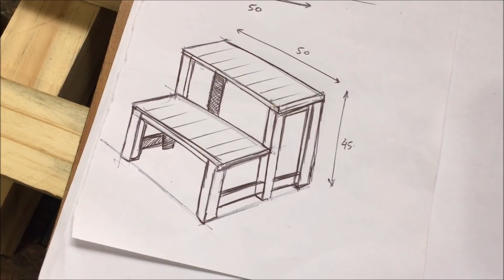FABRICACION de una ESCALERA PEQUEÑA de 2 ESCALONES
Hola amigos en este video les comparto la fabricacion de una pequeña escalera .
ESPERO LES GUSTE Y LES SIRVA DE INSPIRACION !
 MUCHAS GRACIAS POR TU TIEMPO !!  ABRAZOS !!